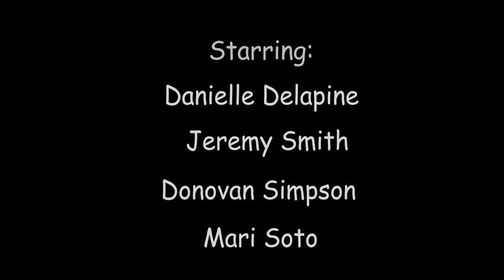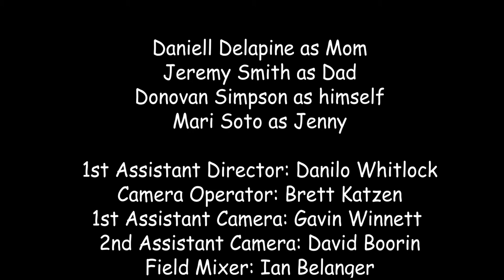MOM- Written and Directed by Kathleen Moore